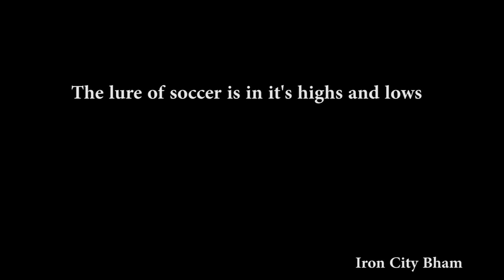Kenwyn Alexander I Shorts I World Cup 2014 I Iron City I Soccer I The Lure Of Soccer I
The lure of soccer is in it's highs and it's lows. See these fans experience both...